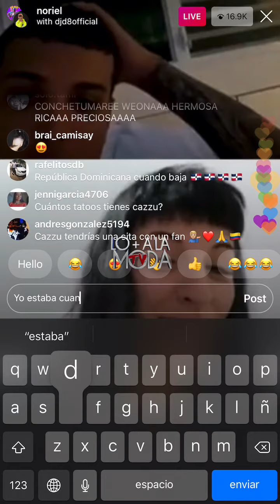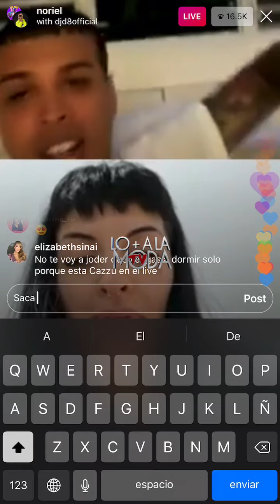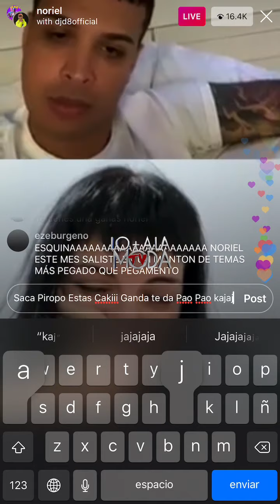Noriel cuenta como conoce a Cazzu